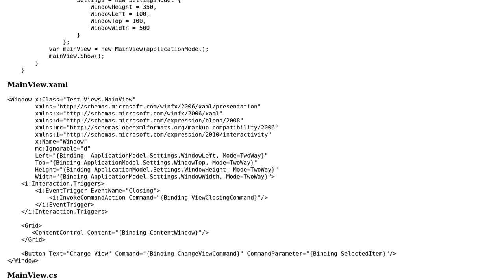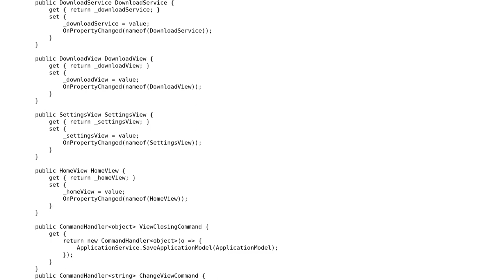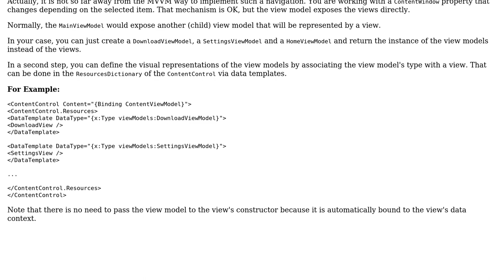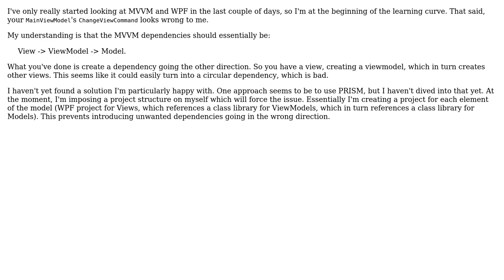Code Review: MVVM Navigation WPF (2 Solutions!!)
Code Review: MVVM Navigation WPF

With thanks & praise to God, and with thanks to the many people who have made this project possible! | Content (except music & images) licensed under CC BY-SA | Music | Images & others | With thanks to user JanDotNet user iNCEPTiON_ user forsvarir and the Stack Exchange Network Trademarks are property of their respective owners. You are responsible for your own actions.